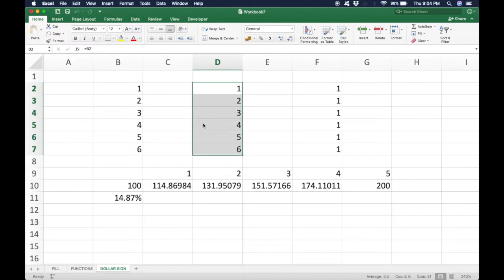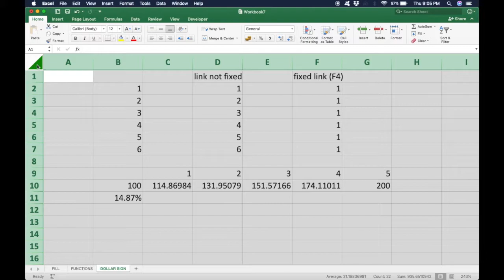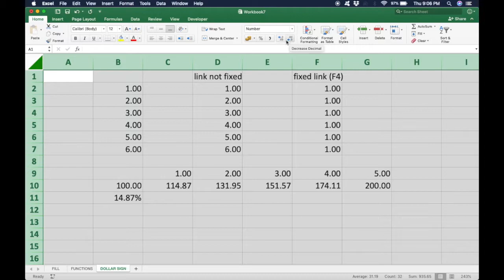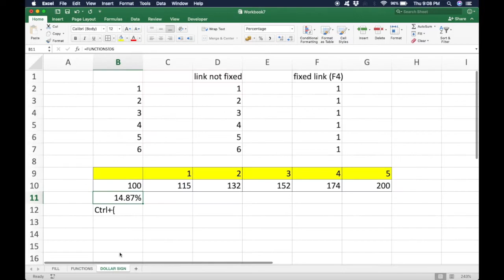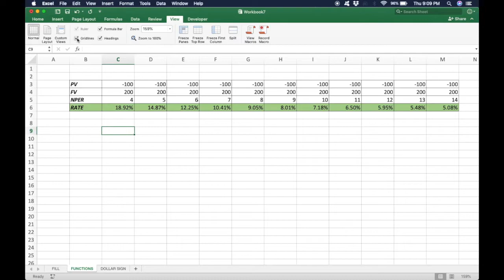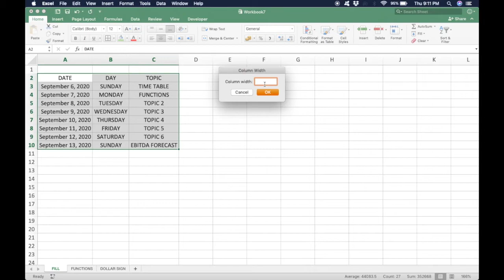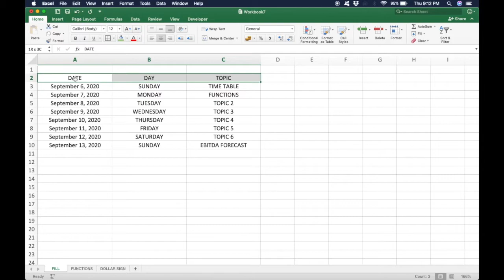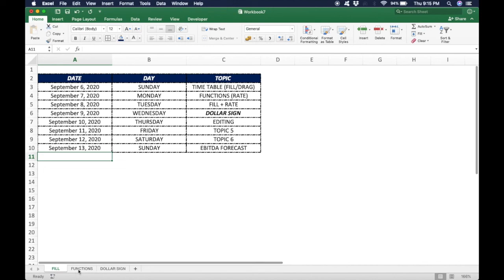SV 05 - Excel05 | Editing | Financial Modelling | Beginners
Microsoft Excel - Beginners Tutorial - Excel Tips And Tricks - Every Excel User Should Know